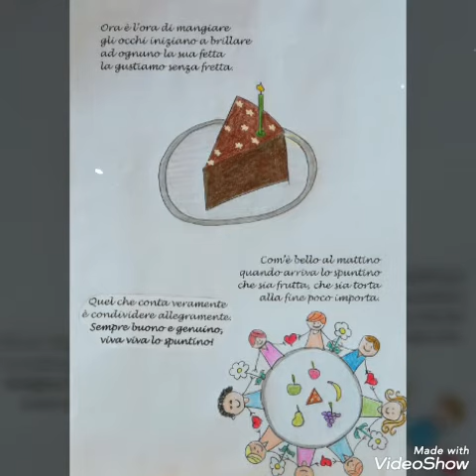Nido Gabbiano sez. grandi - Filastrocca dello spuntino